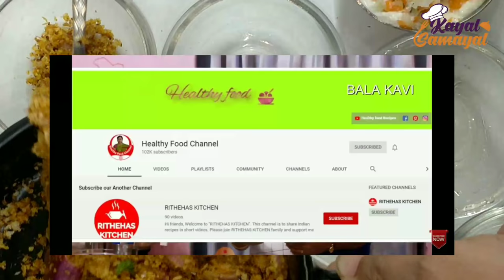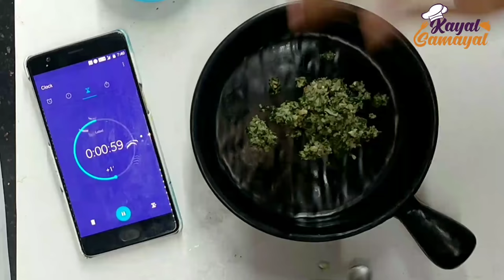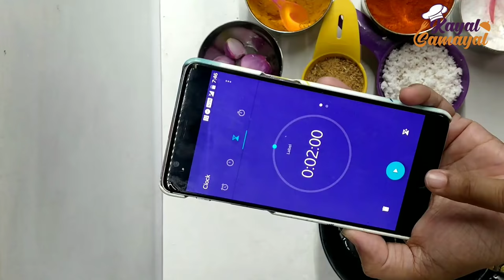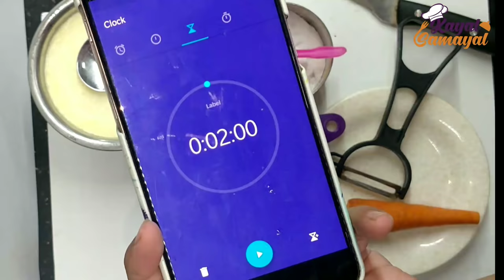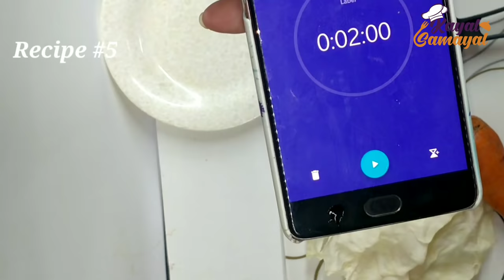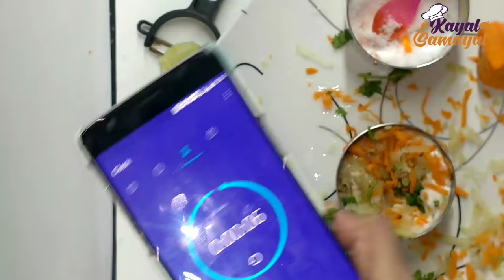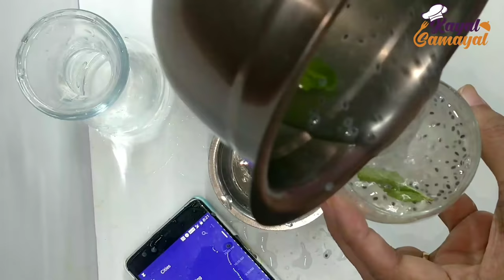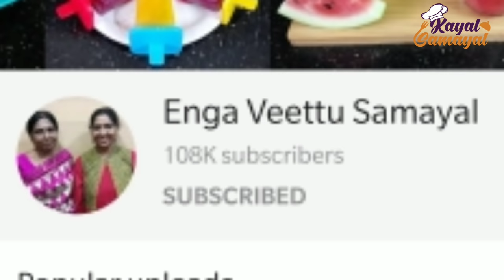2 நிமிஷம் அடுப்பில்லாத சமையல் Challenge accepted / 2Minutes Fireless cooking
fireless cooking recipes, Easy to Make Fireless Cooking Recipes, அடுப்பில்லா சமையல் செய்வது எப்படி, இயற்கை சமையல்,

NAME --- KAVITHA

CHANNEL NAME --- BALA KAVI

Name:Radha

Channel name: Happy homemaker Radha

இந்த 2 நிமிட challenge ஐ அடுப்பில்லா சமையலை நீங்களும் செய்ய விரும்பினால் chat ல உங்கள் சேனல் பெயருடன் சொல்லவும்.. youtuber ஆக இல்லை என்றால் நீங்களும் கலந்துக்கொள்ள விரும்பினால் விடியோ அனுப்பலாம்.